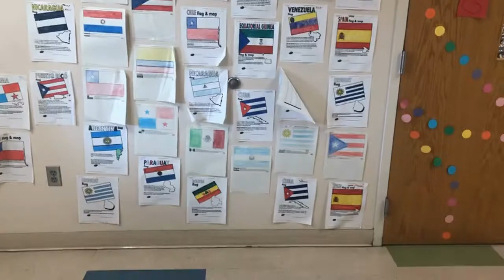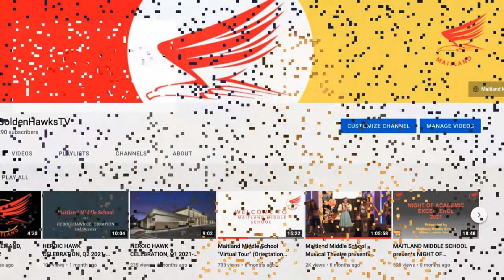MMS NEWS ON DEMAND, TUES 04.12.2022